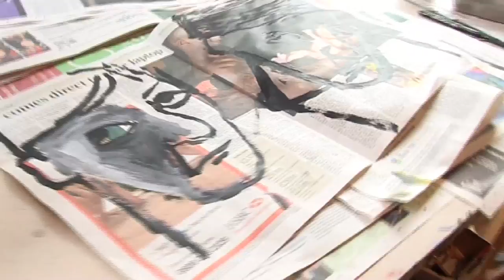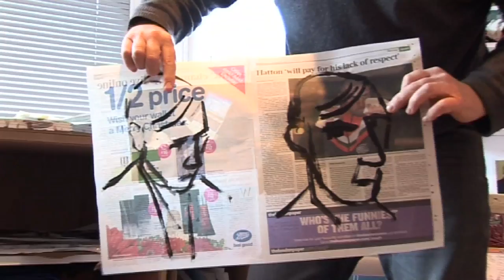Striking Certainty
Shot by Paria Kamyab, and Royzoner, who edited.  Sven Nygaard did the music, a jazz odyssey.